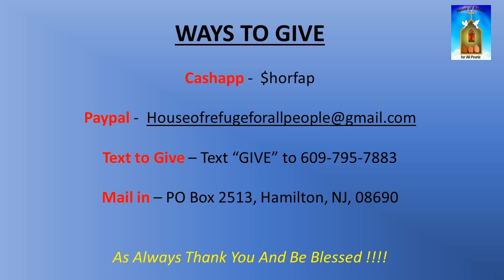Stuck inside while your blessing is on the outside-House of Refuge for All People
Are you currently feeling stuck in life and know that there is better out there,  Will this sermon is for you, there is a way to get all the God has for you!